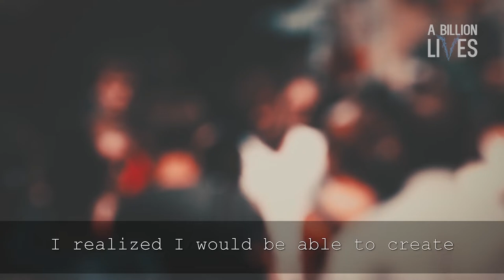Hon Lik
Here's an interview with Hon Lik a pharmacist and inventor of the modern e-cig
"I knew the significance of what I was doing. So I felt extremely honored. If this helps smokers improve their health even minimally, then I feel like I have done a great service to society"